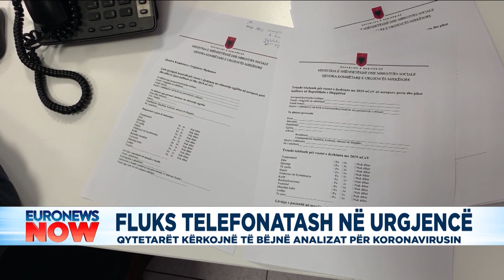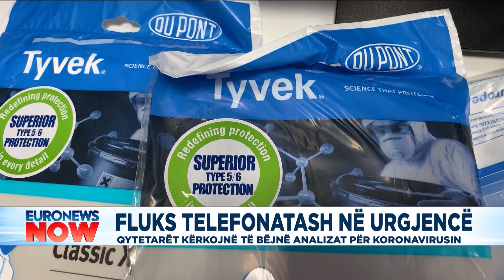Fluks telefonatash në urgjencë, qytetarët kërkojnë të bëjnë analizat